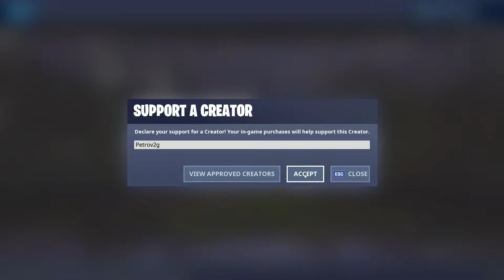Found at a Location Hidden within Loading Screen 2 - FORTBYTE #13 LOCATION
Support-A-Creator code: Petrov2g ❤️

Don't forget to click the 🔔 Bell to get notified when I upload!